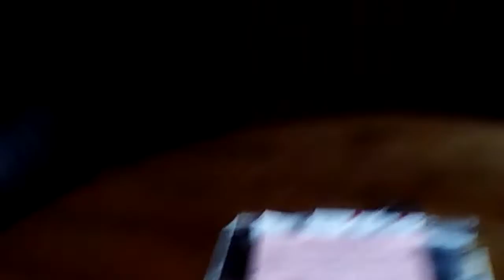November 2, 2019